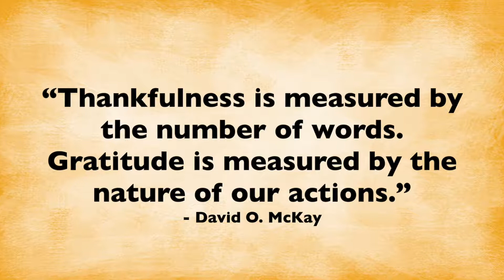Giving Thanks 6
A CSL Tradition: our grad students express their gratitude to those that have supported them during this journey.